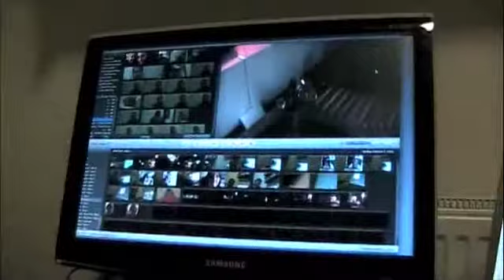Hull, England Part 7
A little video composed of random footage prior to our London trip. Encompasses my birthday.